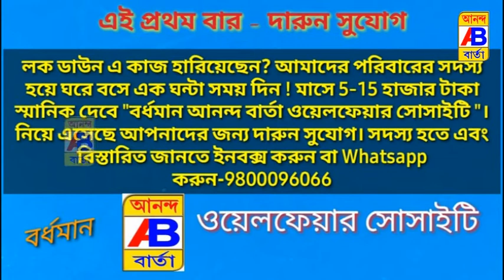ভ্যাকসিন নিয়ে মানুষের দেহ হল চুম্বক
The human body is a magnet with a vaccine